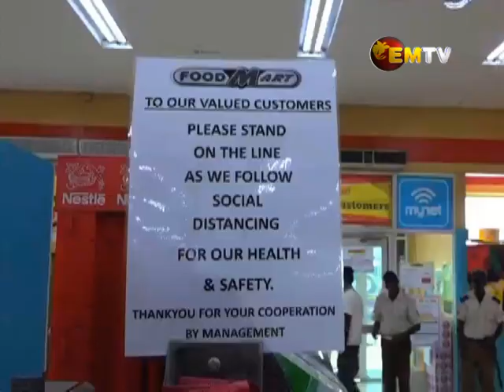Lae Shops taking precautions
Shopping centers in Lae have introduced preventative measures for the health and safety of their customers and employees amid the Covid-19 coronavirus outbreak.

Customers and employees hand sanitizing, disinfecting surfaces and maintaining social distancing are some of the preventative measures carried out by the shops during the 14 days lockdown in the city.

The precautionary measures are being conducted from 8 in the morning to 5 pm daily.